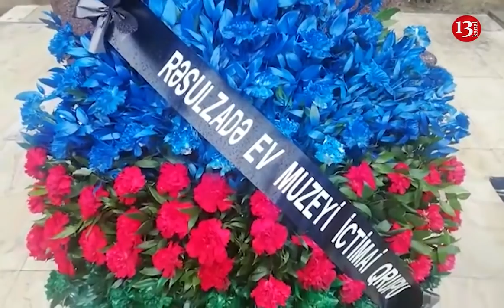"Rəsulzadənin Ev muzeyi təsis edilsin, məzarı Bakıya köçürülsün!" - SOYDAŞ 222